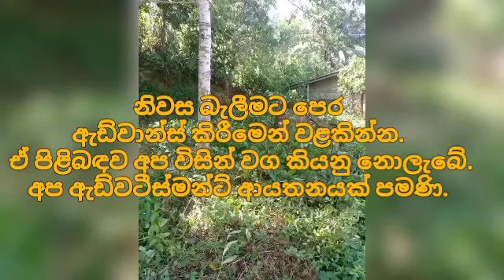ලක්ෂ 20 ට අඩු වටිනා ගෙවල් 8 ක් |House for sale in sri lanka | Aduwata gewal |Low price house